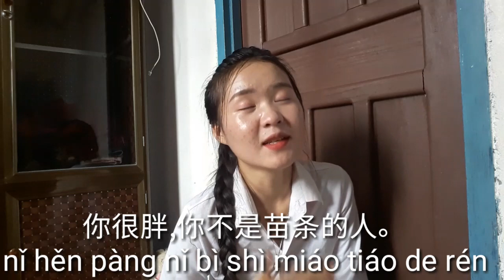kawm ntawv suav❤苗条:sexy😘，可爱: lovely😊,漂亮: beautiful 😁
苗条:sexy😘，可爱: lovely😊,漂亮: beautiful 😁
  thov txim ntau2 nawb ua kuv hais ib qho g yog lawm
     他怎么这么可爱啊!
g yog 真么 os
  ua tsaug ntau2